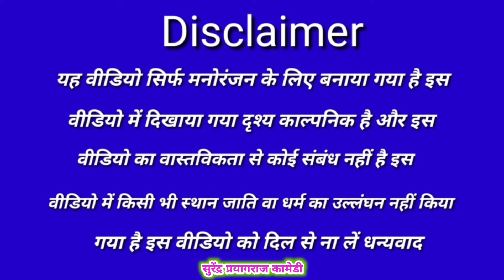एडमीशन अवधी कामेडी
cameramain - -Anil Patel_

 Ankit patel

कहानी लेखक //_कवी - रामसूरत गुरु जी
editing Surendra Patel

actor 😆😀😀😆

sharvan Patel
jeetu Patel

nanku Chanchal
Anil Deewana

Shekhar ji
golu
RAmsurat kavi ji (लेखक)
Ravi
surendra

Surendra govardhapur comedy
govardhanpur comedy
prayagraj comedy
surendracomedy